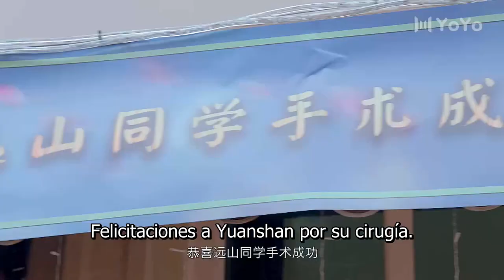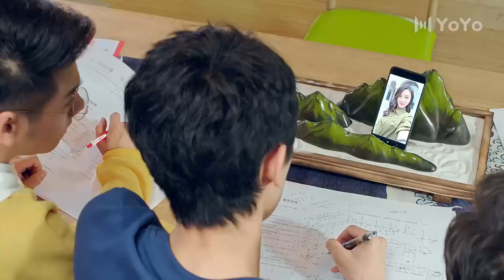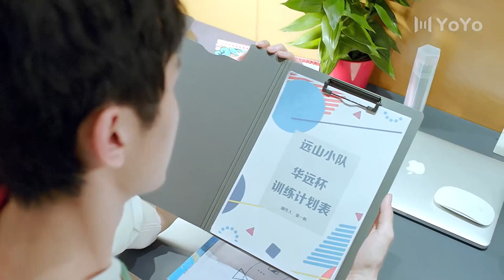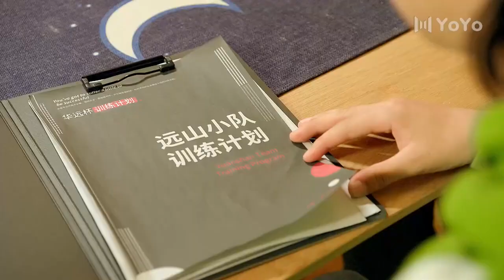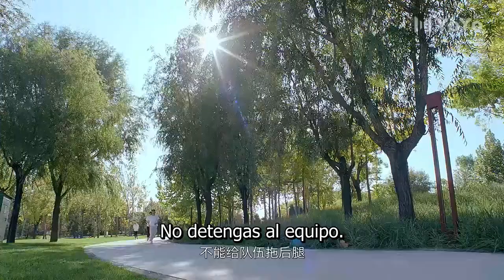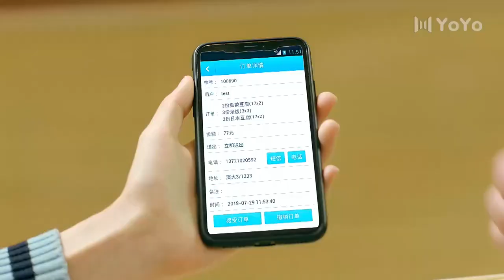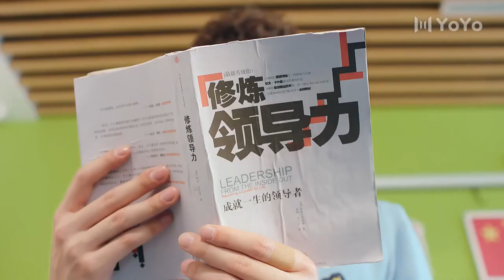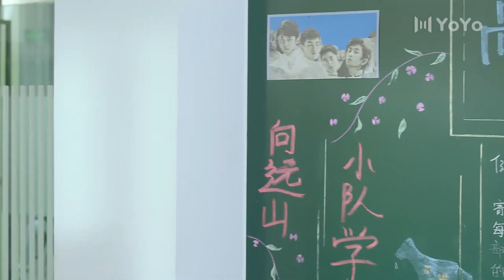【Esp Sub】🥰Melodía de Amor en Verano🥰 Ep19 [¡Un momento especial tras la cirugía]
【Sub  Español】🥰🥰Melodía de Amor en Verano🥰🥰

🥰Sinopsis【P19】Zhang Yuanshan, tras la cirugía, usa un delantal de Zhang Dahu, y Tan San sugiere que todos usen faldas, siendo atrapados por Anna. Zhang Dahu espera a Yue Zi sin noticias, y va a un bar a obtener información. Yin Jiaxin informa al equipo de Yuanshan sobre una actividad de fans, descubriendo que han caído al puesto 32, por lo que se preparan urgentemente. Wu Yihang establece un nuevo plan, y Anna ayuda a Zhang Dahu con el servicio a domicilio. Zhou Mumu se desmaya por hipoglucemia; Wu Yihang se siente culpable, pero Zhang Yuanshan promete asumir la responsabilidad de capitán, con el apoyo de Tan San y Zhou Mumu.